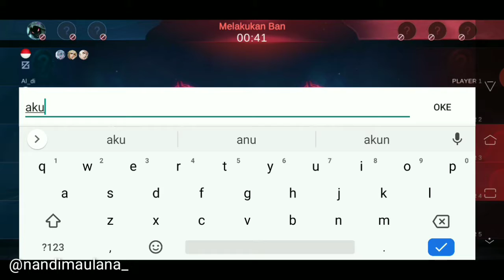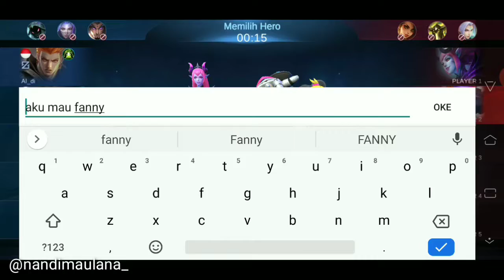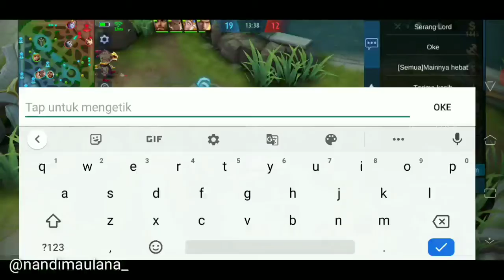Di kasih hyper Fanny Ohhhhhh makasih brrooo || Fanny mobile legend Indonesia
Terima kasih sebelumnya yang sudah support saya terima kasih yang sudah subscribe terima kasih yang sudah nonton video saya Alhamdulillah makasih ya.. kalian sangat berharga buat saya semangat buat upload terus bermain mobile legend . Semoga sukses selalu sehat buat kalian .. selamat menonton..

Untuk rekomendasi atau saran apapun bisa komen di bawah ini ya, terima kasih...